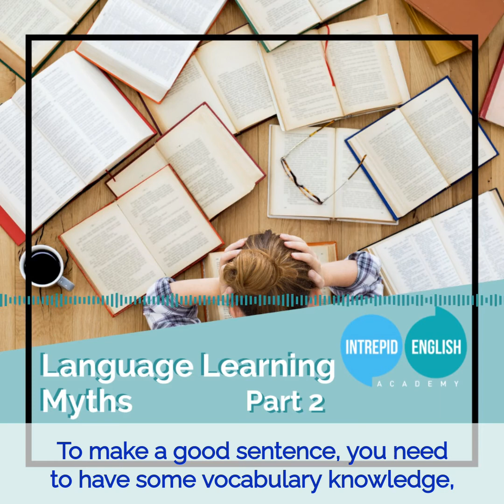The Intrepid English Podcast - Language Learning Myths Part Two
As English teachers, we often hear the same type of questions and complaints about learning a language. So some of our Intrepid English teachers decided to share the language learning myths they hear most often.

While most of our ideas come from our teaching experiences, we also drew from our own language learning journeys. Did you know that all of our Intrepid English teachers can speak at least two languages?

What are some common language learning myths that you have heard?